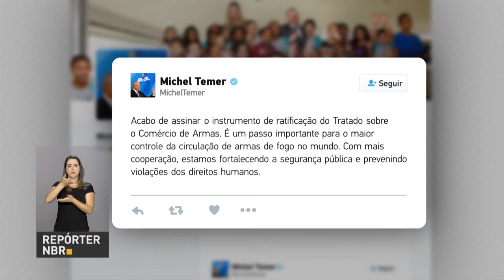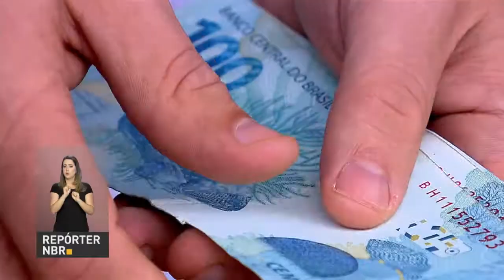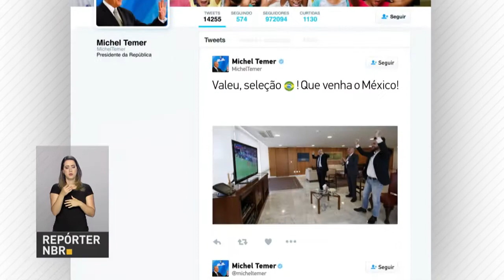BOLETIM REPÓRTER NBR 17h - 27 de junho de 2018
REPÓRTER NBR 17h - 27.06.18: O Brasil assinou hoje a  ratificação de Tratado da Organização das Nações Unidas sobre o Comércio de Armas. É um passo importante para o maior controle da circulação de armas de fogo no mundo. E a primeira fase de pagamentos do fundo PIS/Pasep termina nesta sexta-feira (29). Quem tem 57 anos de idade ou mais e trabalhou entre 1971  e 1988 já pode sacar o dinheiro.